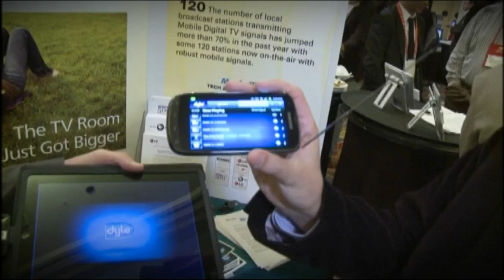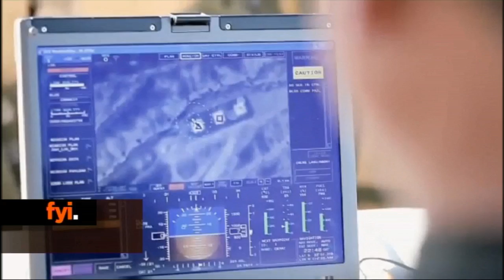fyi The Buzz January 9th 2012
here's what's buzzing online today. catch the full bulletin weekdays at 6 on 3e and LIVE